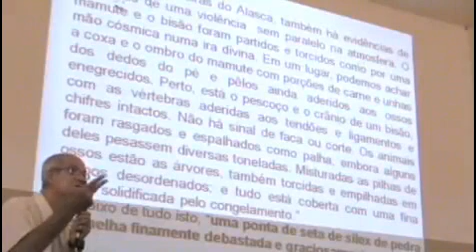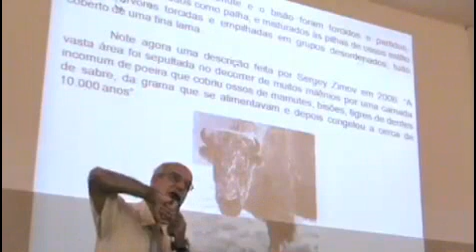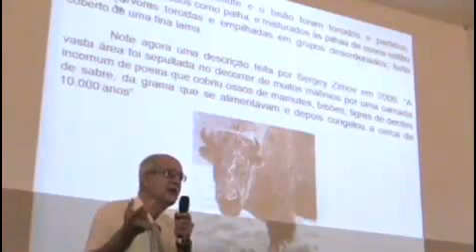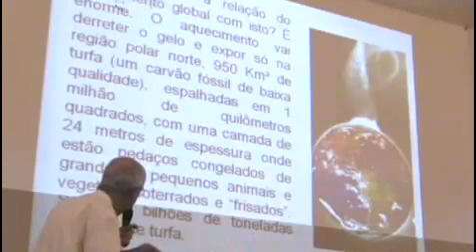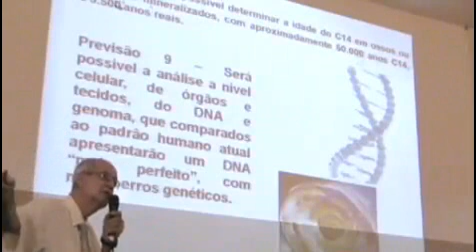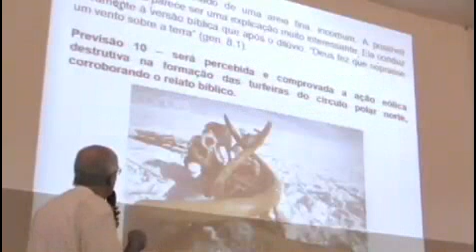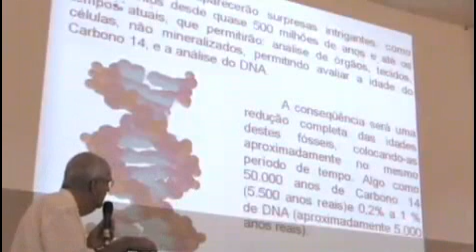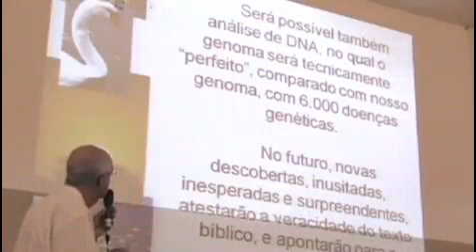Os Gigantes estão Chegando part 8/8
Palestra do Profº Roberto Azevedo - retirado do - sobre o aquecimento global e suas implicações num contexto criacionista.